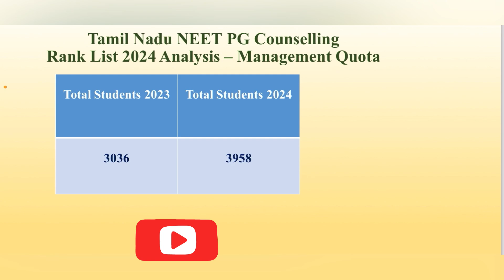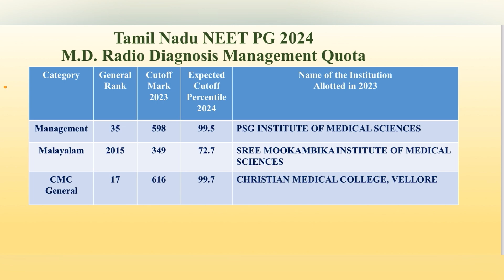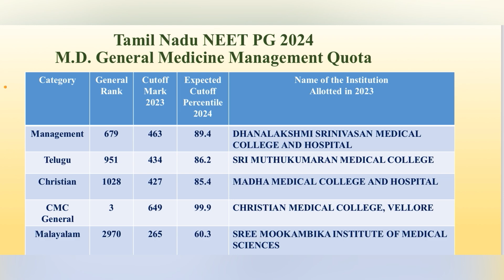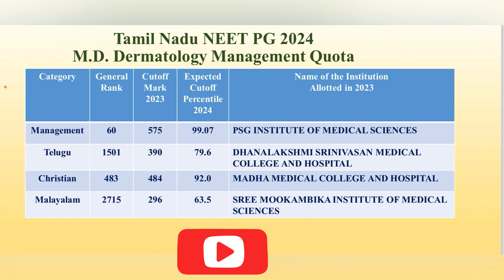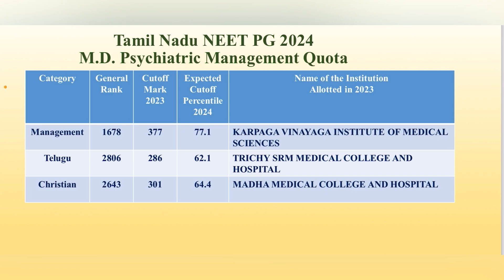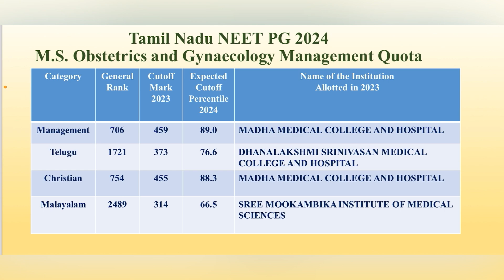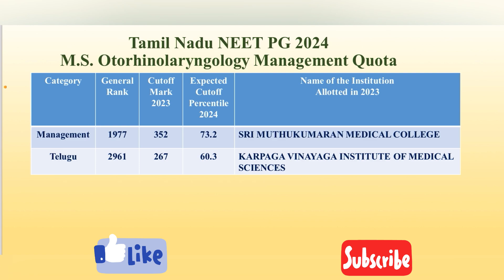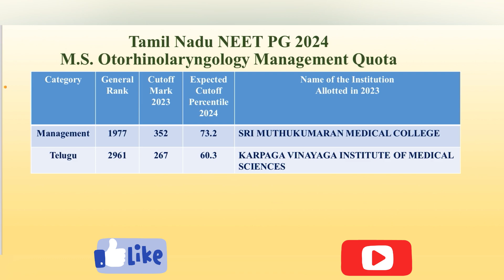Tamil Nadu NEET PG 2024 Rank List Analysis | Management Quota Expected Percentile 2024 | Branch Wise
Tamil Nadu NEET PG 2024 Rank List Analysis | Management Quota Expected Percentile 2024 | Branch Wise Expected Cutoff Percentile | Closing Rank & Cutoff

Tamil Nadu NEET PG 2024 Rank List Analysis | Expected Percentile 2024 | Branch&Category wise Cutoff